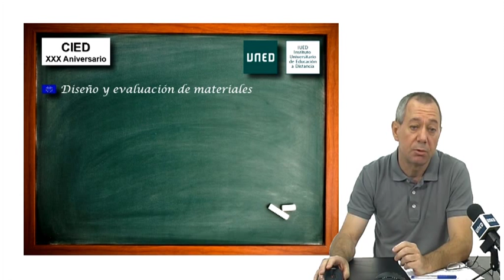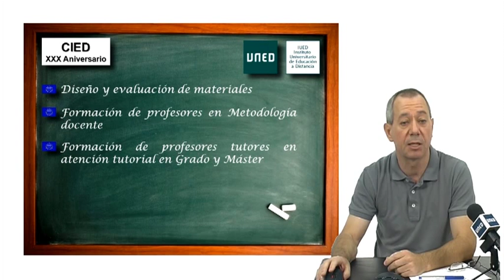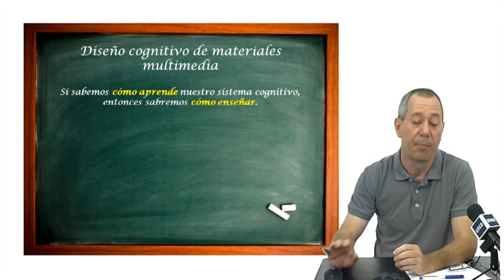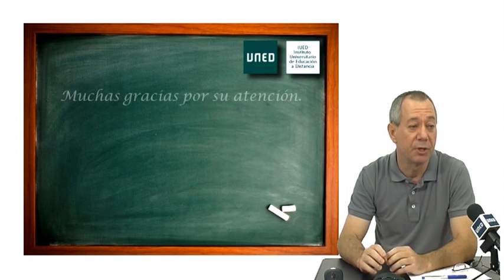XXX CIED - Formación de profesores tutores y diseño y evaluación de materiales. José María Luzón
Formación de profesores  tutores y diseño y evaluación de materiales. José María Luzón

XXX CIED - 30 Aniversario del curso Iberoamericano de Educación a Distanica.

XXX Curso Iberoamericano de Educación a Distancia (CIED)

El Curso Iberoamericano de Educación a Distancia (CIED) de la UNED ha cumplido 30 años. Este aniversario ha coincidido con la celebración de los 40 años de la UNED.

Este curso es el programa de cooperación al desarrollo de más larga tradición en la UNED y está destinado a la formación de profesionales de la educación (docentes, gestores públicos y privados) cuyas instituciones y/o países, estén interesados en la implementación o mejora de sistemas de educación a distancia.

A lo largo de 29 ediciones, casi 700 profesionales de 17 países han cursado este programa que, durante sus 21 primeras ediciones tuvo un formato presencial y, a partir de la edición 22 un formato semipresencial, con especial énfasis en el trabajo en comunidad virtual de aprendizaje a lo largo de siete meses.